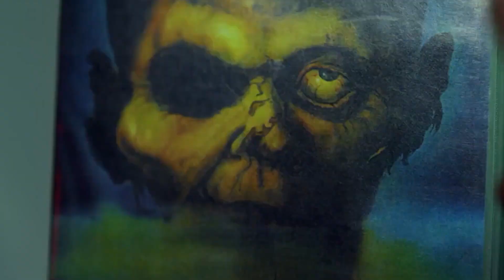VideoClub | Resumen (Película de Zombies Chilena)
Este es un Resumen de la película "VideoClub", que trata de un apocalipsis zombie en chile, post dictadura. Alta premisa